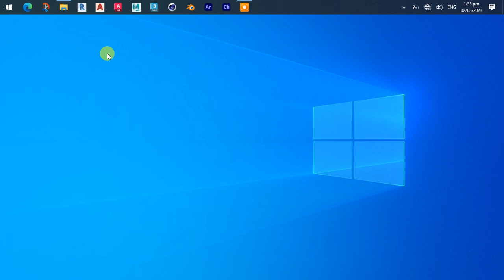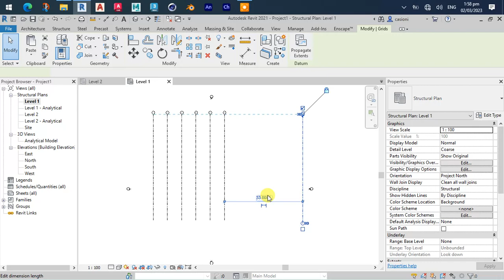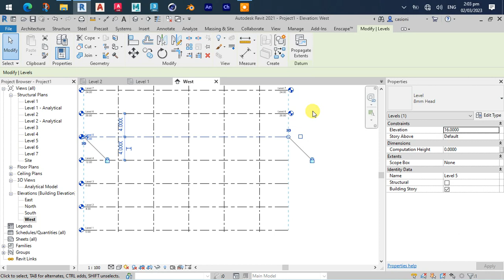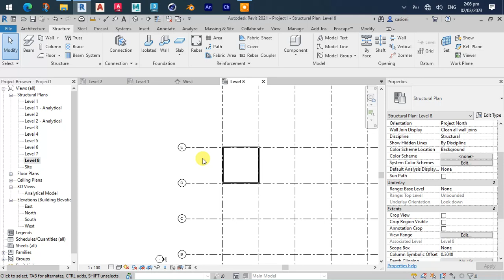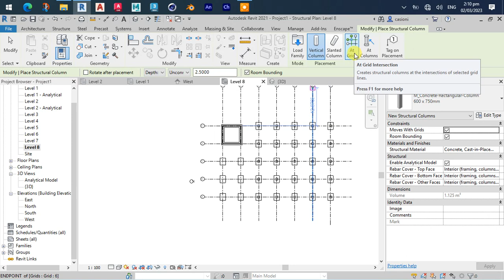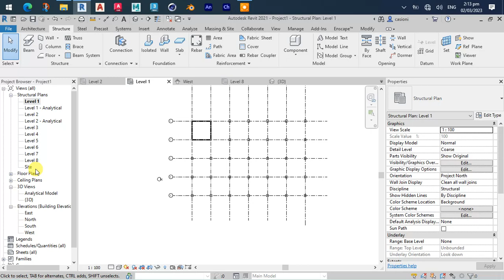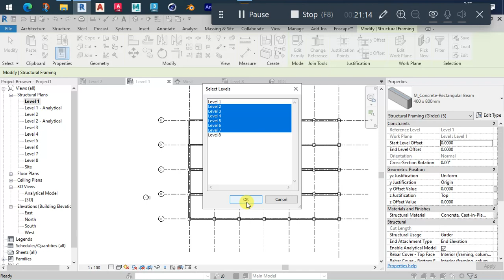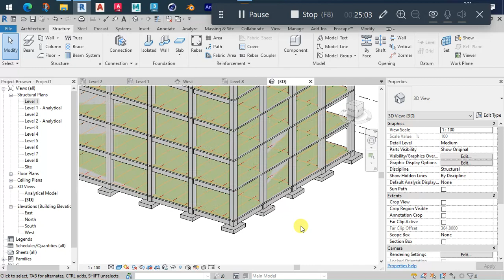Structural Revit in Tagalog part 2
Foundation, Footings, Beams and Column